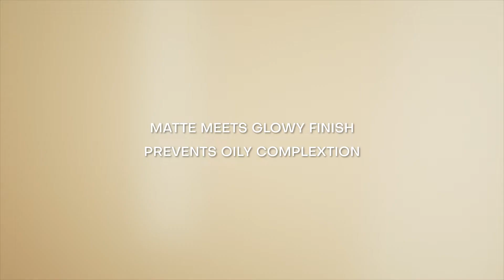Mistine Matte Oil Control Liquid Foundation Official Video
MISTINE's liquid foundation can last for 24 hours. It contains a variety of plant extracts, which not only retains water for the skin, but also has skin care functions. It also uses Mediterranean natural algae ingredients to control oil externally, inhibit oil internally, brighten makeup, and get rid of oily skin.
Brightening and nourishing formula: Black Ganoderma Extract, Ergothioneine, Active Yeast Filtrate
Moisturizing and moisturizing formula: Butterfly Bean Flower Extract, Sodium Hyaluronate, Shea Butter, Sclerotinia Gum, Mushroom Mycelium Extract